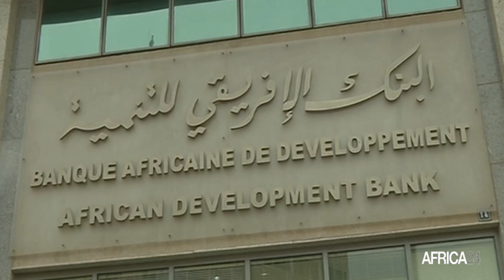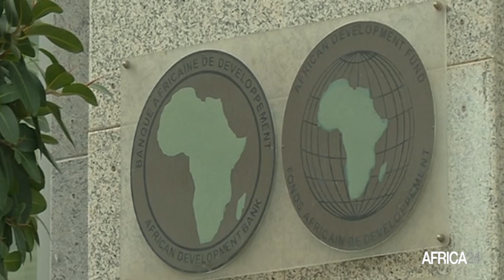Éthiopie : la BAD rapatrie son personnel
Politique, le personnel international de la Banque africaine de développement (BAD) a commencé à quitter l'Éthiopie en raison des tensions croissantes entre l'institution financière et les autorités éthiopiennes, en particulier les forces de défense et de sécurité. Ces tensions ont commencé le 31 octobre 2023, lorsque deux membres du personnel de la BAD ont été détenus sans explication pendant plusieurs heures.  Dans un communiqué publié le 20 décembre 2023, le président de la BAD, Akinwumi Adesina, a souligné que la résolution de cet incident était cruciale pour la poursuite des opérations et de la présence future de la BAD dans le pays.